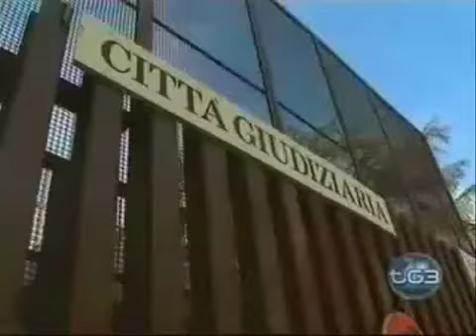Le perle di Gabriele Paolini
Da dove viene questa irresistibile voglia di imbucarsi? Il presenzialismo (catodico o meno) è uno degli aspetti che ci distinguono dagli animali? Sembra proprio di no, guardando questa photogallery